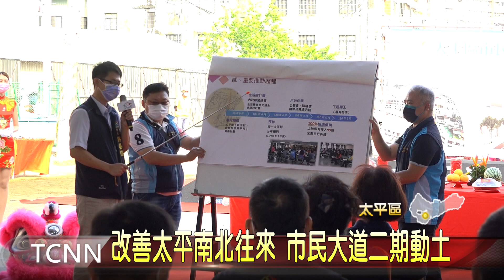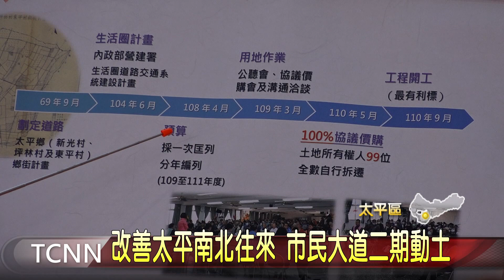改善太平南北往來 市民大道二期動土 大台中新聞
地方居民期盼多年的太平區市民大道，這天終於舉行開工動土典禮，從2014年完成宜昌路和樹德路間的一期工程後停擺至今，市府斥資13多億，和99位地主完成協議價購，以及拆遷補償，終於在6月順利取得土地，而營建署也補助工程經費，預計111前底前完工。